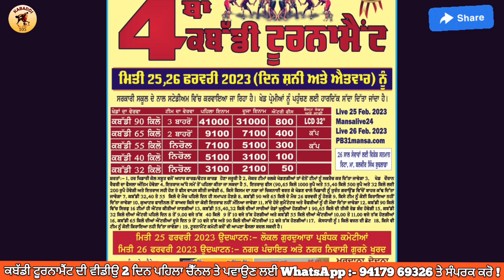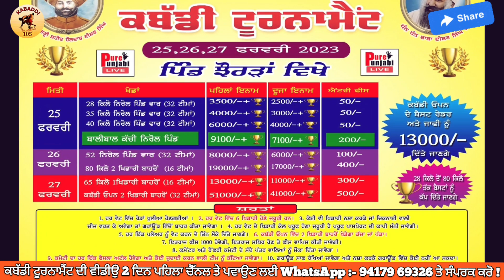Aaj De Kabaddi Cup 25 February 2023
Aaj De Kabaddi Cup 25 February 2023 || kabaddi live || kabaddi live today || live kabaddi || Kabaddi

1: kabaddi live
2: kabaddi live today
3: kabaddi match
4: live kabaddi
5: live kabaddi match today
6: kabaddi
7: kabaddi cup
8: kabaddi tournament
9: kabaddi show match
10: Ajj De Kabaddi Cup